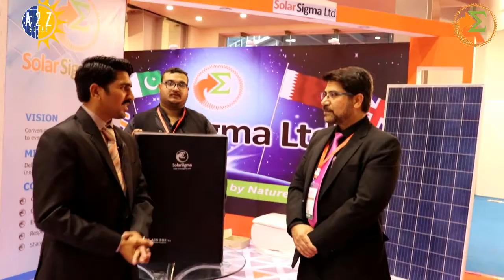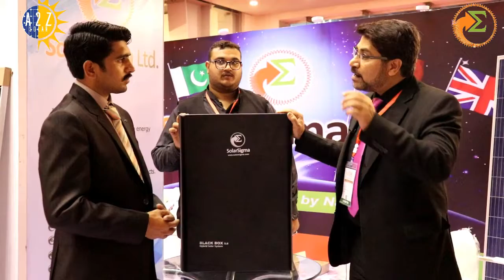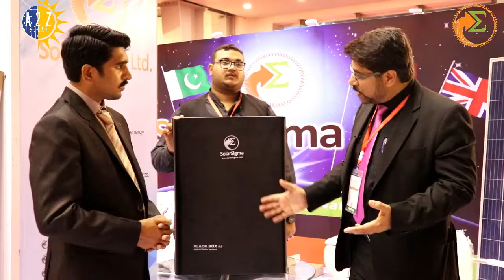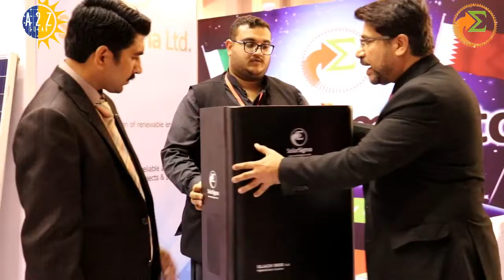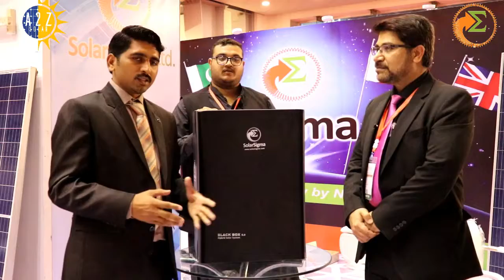With is BLACK BOX SOLAR SYstam in rude/ hinde solar INverter new technology Pakistan solar TV 🇵🇰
Pakistan solar TV 🇵🇰 🇵🇰🇵🇰🇵🇰